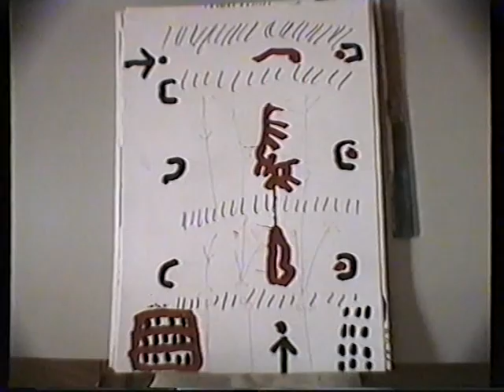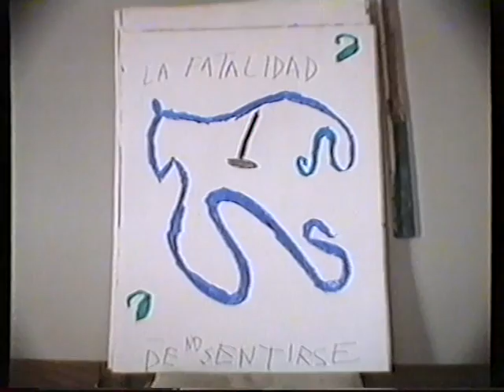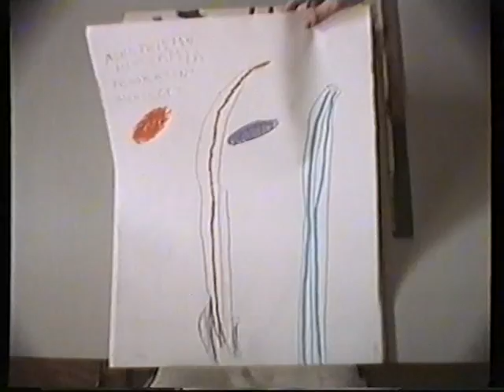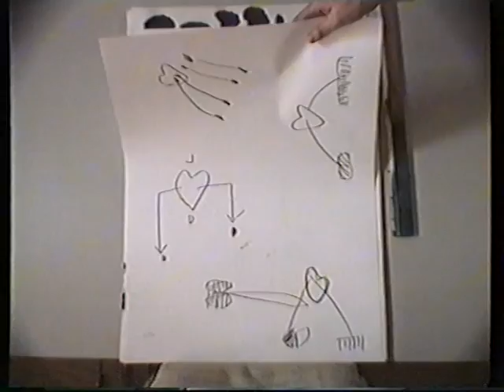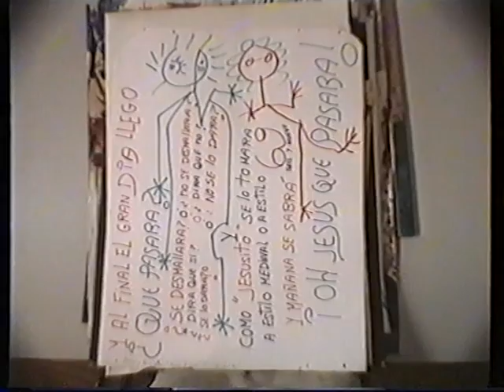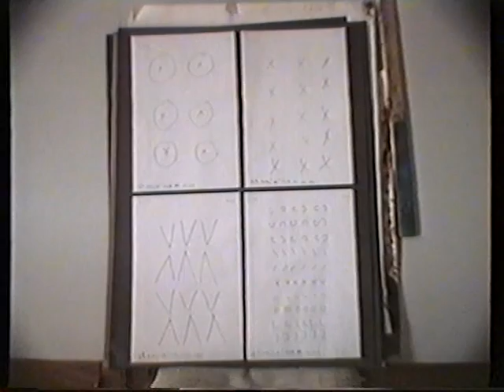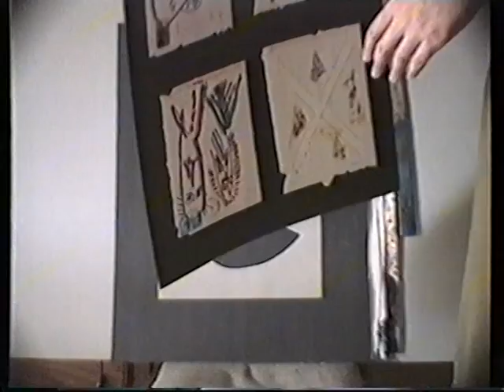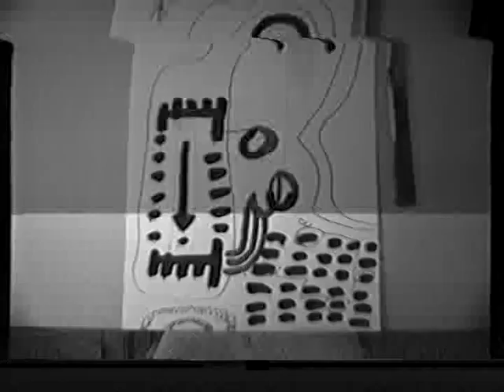DRAWINGS/DIBUJOS FILOSOFIA/PHILOSOPHY J. M. M. CAMINERO, OBRA PLASTICA VI (C) II.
DIBUJOS/DRAWINGS DE/BY J. M. M. CAMINERO (1957, SPAIN), REALIZADOS/REALIZED ENTRE/BETWEEN 1974 -  AGOSTO/AUGUST 1992.
http.//personal.cim.es/filosofia
XXIII.1. Exposiciones individuales públicas7..
-"Libros de artista, ejemplares únicos". Museo Municipal Elisa Cendrero de
Ciudad Real. Junio y julio 1983. (Referencia de esta exposición en el País Artes, pág.,
ocho, dos de julio 1983. Exposición exclusiva de libros de artista). (8 Esta exposición, según los datos disponibles hoy, puede ser la primera hecha por un autor exclusivamente de libros de artistas en España.
Referencia de esta exposición: El País Artes, Pág. 8, 2 de julio de 1983. Y González Ortiz, J: Diario Lanza, junio 1983).
-"Acrílicos sobre papel". (Casa de cultura de Puertollano. Octubre 1983).
 (Se han realizado más de cien mil dibujos/pinturas/hojas de libros de artista y obras en
otros géneros, la inmensa mayoría en papel, de forma "autónoma o formando libros de artista", que están repartidos en colecciones públicas y privadas.
Posiblemente la obra más extensa en la dimensión plástica realizada por un solo autor en mi país y posiblemente en Occidente. Véase Manifiestos Artísticos).
-"37 libros de artista, ejemplares únicos". Del 24 al 31 de julio de 1990. Museo
Elisa Cendrero de Ciudad Real10.
-"Instalación/pinturas-multi-poliperspectivismo". (13-31 de julio 1999). Museo
municipal Elisa Cendrero. Ciudad Real.
XXIII.3. Museos y colecciones públicas.
- Museo Arqueológico Provincial de Huesca.
- Museo Palamos. Gerona.
- Museo Provincial de Segovia.
- Biblioteca Museo Cervantina, El Toboso, Toledo.
- Museo de los Caminos. Palacio Gaudí. Astorga. León.
- Museo Parroquial, Castillo Colegiata de Alquezar. Huesca.
- Museu Municipal de Molins de Rei. Barcelona.
- Casa de Cultura de Ciudad Real.
- Casa de Cultura de Puertollano.
- Museo de Pontevedra.
- Museo Nacional de Escultura de Valladolid.
- Biblioteca nacional. Madrid.
- Biblioteca, abadía cisterciense de san Isidoro de Dueñas. Venta de Baños. Palencia.
- Biblioteca monasterio san Jerónimo de Yuste. Cuacos. Cáceres.
- Biblioteca Abadía Real monasterio de Huelgas de Burgos.
- Biblioteca abadía de san Salvador de Leyre. Yesa. Navarra.
- Biblioteca monasterio de santa María del Parral. Segovia.
- Biblioteca abadía cisterciense de san Pedro de cardeña. Burgos.
- Biblioteca abadía de Buenafuente. Guadalajara.
- Biblioteca abadía cisterciense de santa María de la Huerta. Soria.
- Biblioteca abadía de poblet. Tarragona.
- Biblioteca real monasterio de santa María el Paular. Madrid.
- Museo monasterio madres dominicas. Quejana. Álava.
- Biblioteca monasterio de la valvanera. La Rioja. Logroño.
- Biblioteca monasterio de santo Domingo de Silos, el antiguo de Toledo.
- Biblioteca convento de san Antonio.Ávila.
- Biblioteca abadía de Montserrat. Barcelona.
- Biblioteca museo Monasterio de Pedralbes. Barcelona.
- Biblioteca Real Monasterio de Santo Espíritu del Monte. Padres franciscanos. Gilet. Valencia.
- Museo Juan Calderón. Albaquercus. Extremadura.
- Museo "obispo vellosillo". Ayllón. Segovia.
- C.e.i.p. "Gerardo Martínez", Socuéllamos.
- Museo El Quijote. Ciudad Real.
- Fundación de las edades del hombre. San Bernardo. Valladolid.
- Biblioteca Convento Santa Clara, Zafra. Badajoz.
- Museo de Arte Contemporáneo, Santo Domingo. Cifuentes. Guadalajara.
- Biblioteca Museo San Juan de la Cruz. Úbeda. Jaén.
- Biblioteca. Abadía de Sacro Monte. Granada.
- Colección San Pedro de Gessa (Lérida). Archivo arciprestal de Viella.
- Museo diocesano de Salamanca.
- Museo del Real Monasterio de Santa Clara. Carrión de los Condes. Palencia.
- Museo del Monasterio de Santa Isabel de Hermanas Clarisas de Valladolid.
- Iglesia Museo de Pintura Medieval de San Sebastián de los Caballeros. Toro.
Zamora.
- Museo Joaquín Peinado. Ronda. Málaga.
- Museo de Arte Sacro. Real Monasterio de Santa Clara. Allariz. Orense.
- Museo Siyasa. Cieza. Murcia.
- Museo de Arte Contemporáneo de Tarancón. Cuenca.